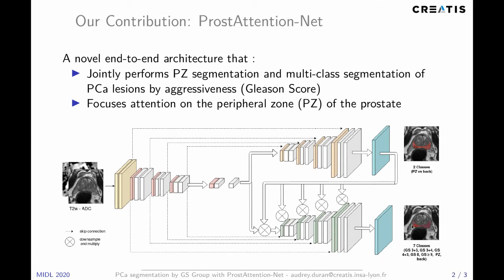MIDL 2020, P238, Duran et al. Teaser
P238 - Prostate Cancer Semantic Segmentation by Gleason Score Group in mp-MRI with Self Attention Model on the Peripheral Zone

Audrey Duran, Pierre-Marc Jodoin, Carole Lartizien